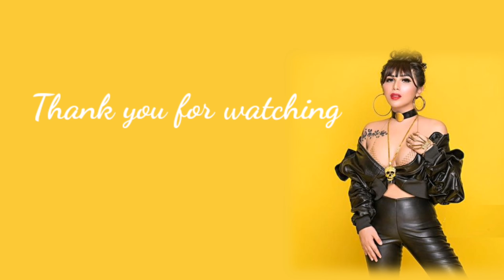GEBBY VESTA - Indonesia | Miss International Queen 2020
Sawadee khap
LET'S TO KNOW MORE ABOUT MISS QUEEN INDONESIA 2019 - GEBBY VESTA

"THIS VIDEO IS FOR DOCUMENTARY PURPOSES ONLY IN MY JOURNEY FOR A LIFETIME"